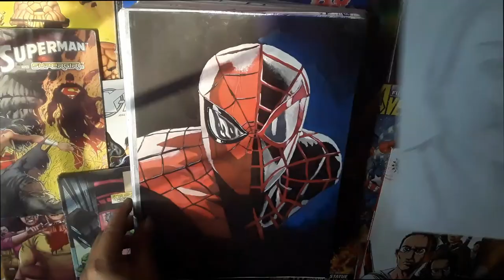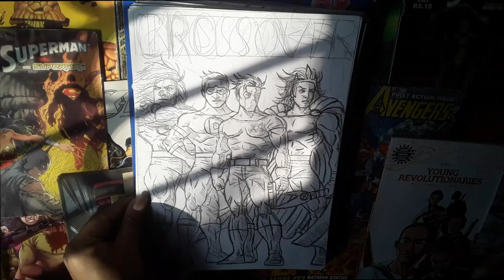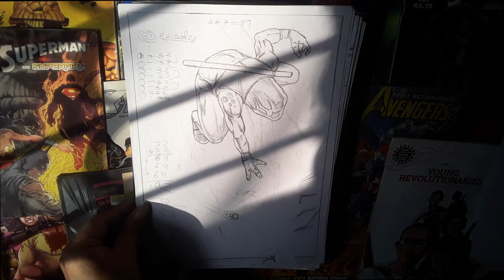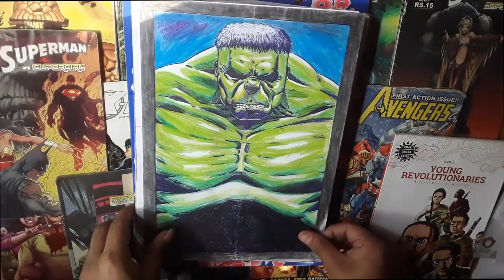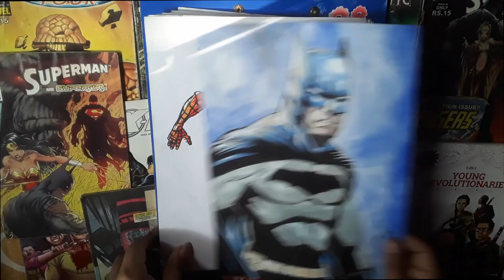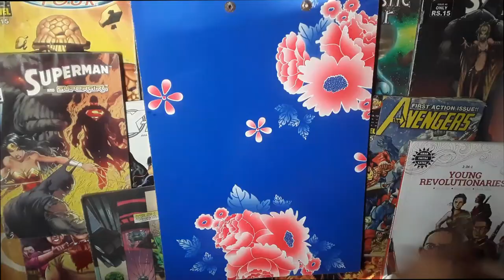sketch tour episode4s1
sketch tour 2021